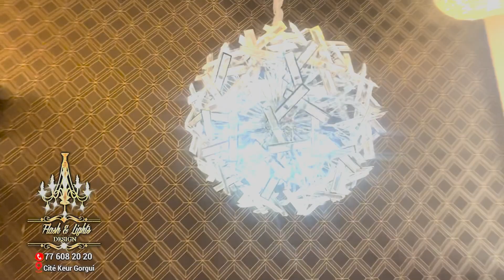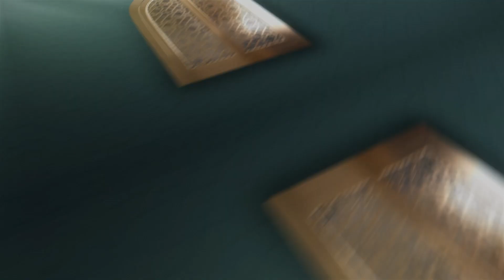KEUR NDEYE NDIAYE - EPISODE 29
KEUR NDEYE NDIAYE
DISPONIBLE TOUS LES JOURS AVANT LA RUPTURE
Faites un tour sur notre page Instagram:
RAFPROD_RAFYNAILS: